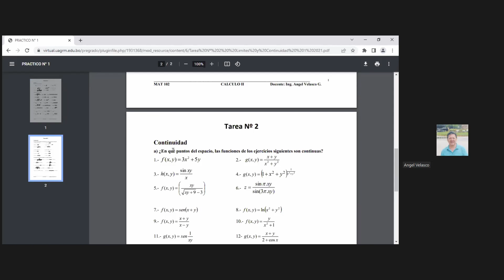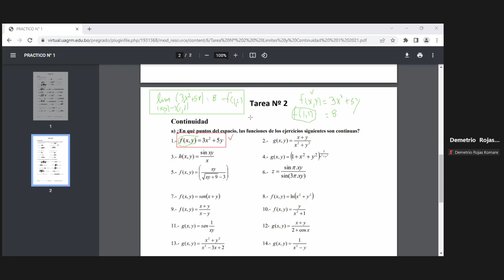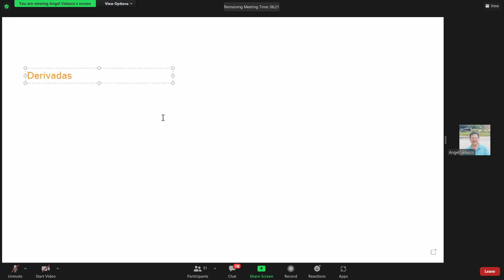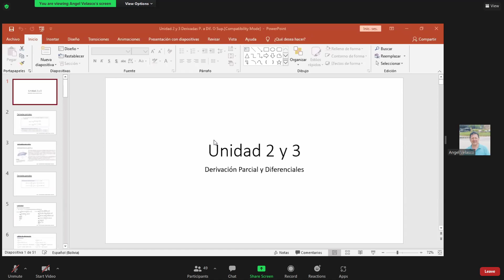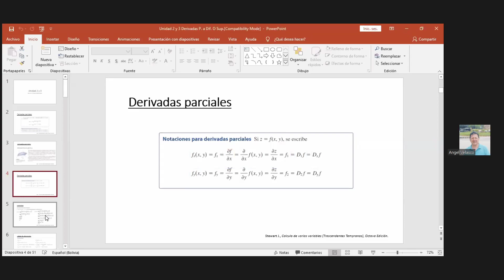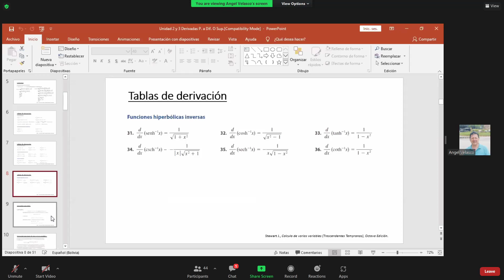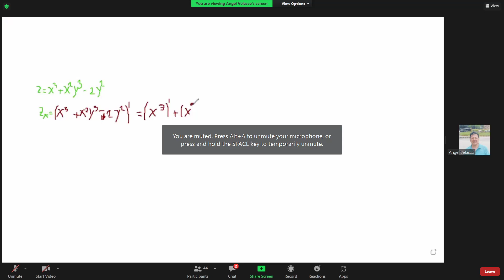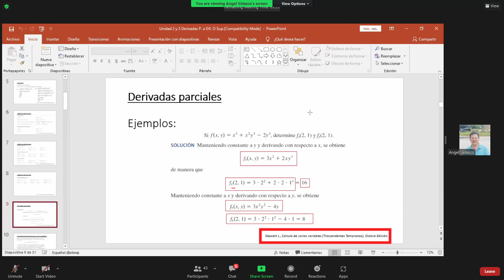Derivada - Calculo II